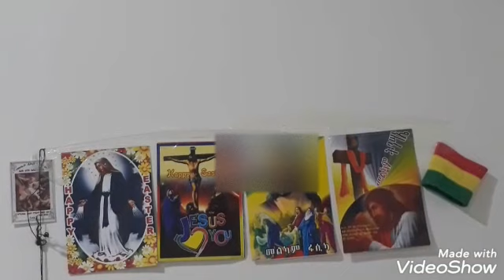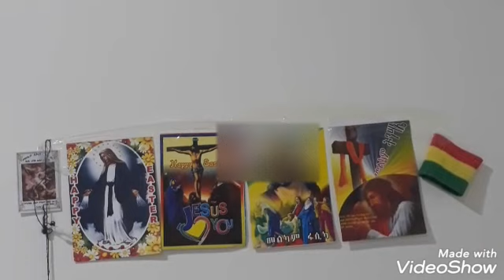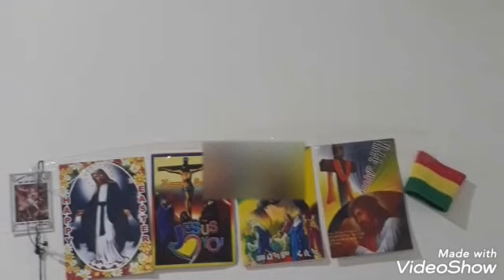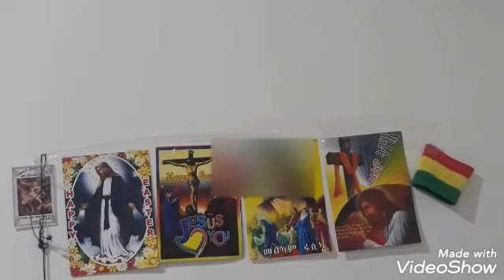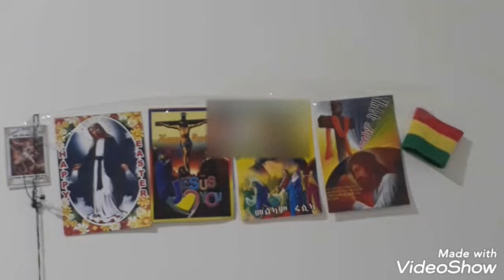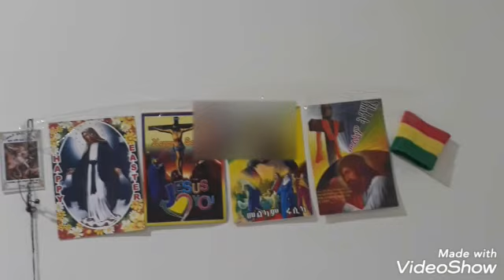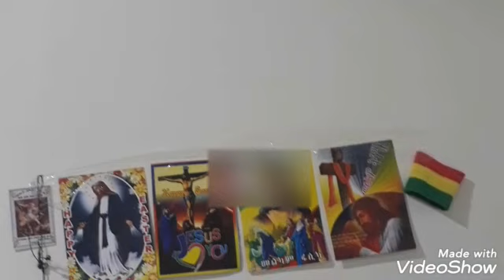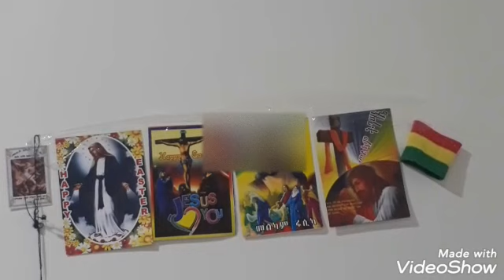በወጣትነት ጊዜህ ፈጣሬህን አስብ ይላል የእግዚአብሄር ቃል ምን ማለቱ ነዉ ኑ አብርን እንማማር